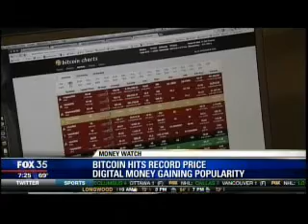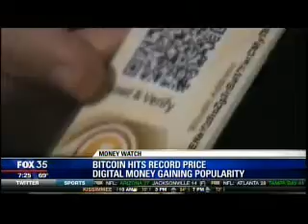Bitcoins : Should You Be Jumping On The Bandwagon?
Learn about the digital currency Bitcoins from On Target Web Solutions owner Tom Jelneck as he discusses Bitcoins with Fox 35, Orlando.